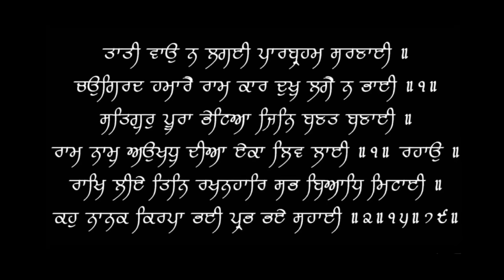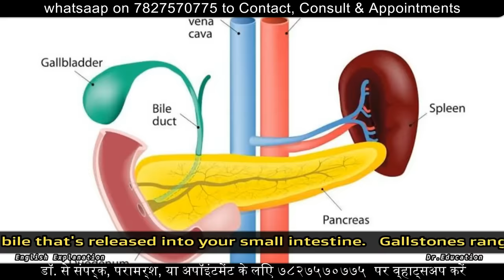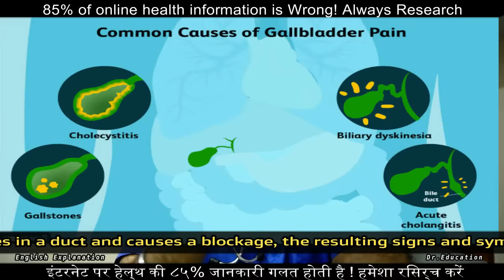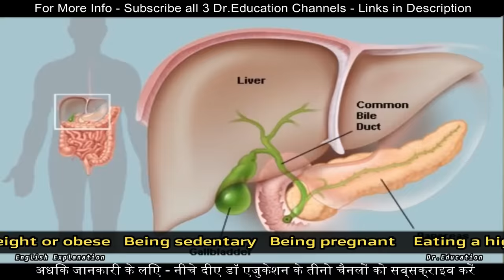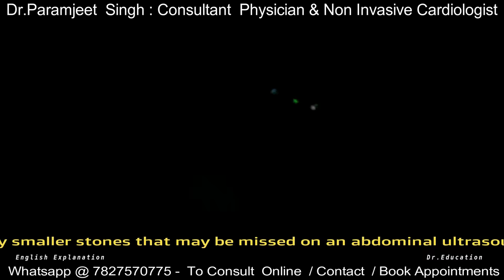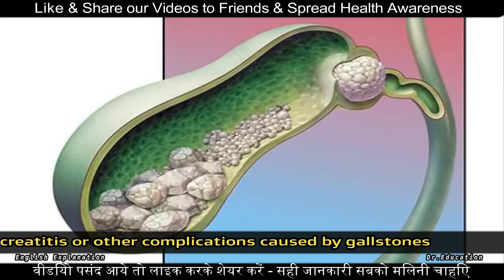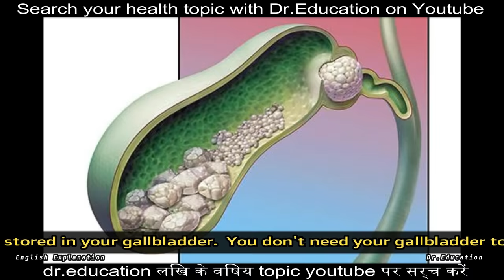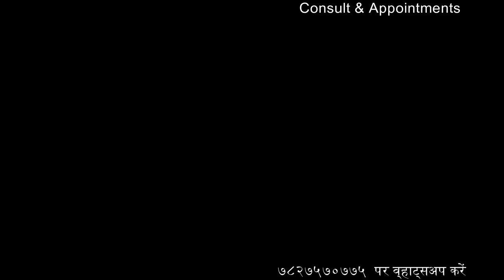How do I treat Gall bladder stones without surgery | Dr.Education Hindi + Eng